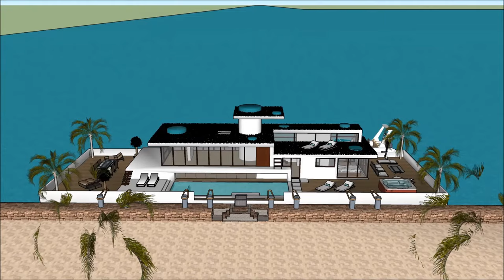Super luxury Houseboat বাসযোগ্য বজরা in BANGLADESH MALAYSIA Dhaka Houseboat বাসযোগ্য বজরা floating h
The Super luxury Houseboat বাসযোগ্য বজরা in BANGLADESH MALAYSIA Dhaka Houseboat বাসযোগ্য বজরা floating h is made to sustain quality of life:

The @Super luxury Houseboat বাসযোগ্য বজরা in BANGLADESH MALAYSIA Dhaka Houseboat বাসযোগ্য বজরা floating hwith high end living on the American w has three level plans with basement underneath it, which consist all the facilities needed for the renter. The Houseboat Barge has a unique modern

Super luxury Houseboat বাসযোগ্য বজরা in BANGLADESH MALAYSIA Dhaka Houseboat বাসযোগ্য বজরা floating h Pakistan Philippines South Africa Tanzania Sudan Uganda Canada Ghana Cameroon Malawi Zambia Zimbabwe South Sudan Rwanda Burundi Papua New Guinea Sierra Leone Singapore Ireland Liberia Jamaica  Namibia  Lesotho Botswana Gambia  Trinidad and Tobago Mauritius Swaziland Fiji Guyana Solomon Islands  Malta Bahamas Barbados Belize Vanuatu  Samoa Saint Lucia Saint Vincent and the Grenadines Federated States of Micronesia  Grenada  Tonga  Kiribati  Seychelles  Antigua and Barbuda  Dominica  Marshall Islands  Saint Kitts and Nevis  Cook Islands  Palau  Tuvalu Nauru  Niue Bangladesh   Ethiopia  Myanmar  Malaysia  Sri Lanka  Jordan  Israel  Eritrea  United Arab Emirates  Kuwait  Qatar  Bahrain  Cyprus  Maldives  Brunei Hong Kong  Puerto Rico  Guam Curacao[  U.S. Virgin Islands5  Jersey  Isle of Man  American Samoa Bermuda  Northern Mariana Islands Cayman Islands  Sint Maarten  Gibraltar  Turks and Caicos Islands  British Virgin Islands  Akrotiri and Dhekelia Anguilla  Falkland Islands Norfolk Island  Pitcairn Islands